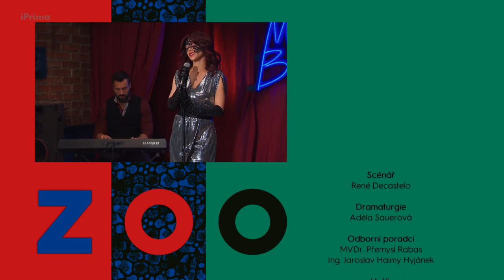ZOO (25) - Vystoupení Lady X (Já budu chodit po špičkách)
Další song z filmu Rebelové do sbírky! 😍 Kterou by ještě mohla Lady X zazpívat? 🤔

📺 Sledujte ZOO každé úterý a čtvrtek ve 20.15 na Primě!